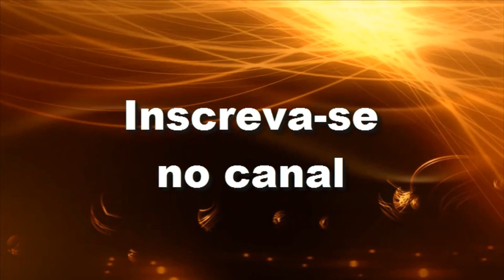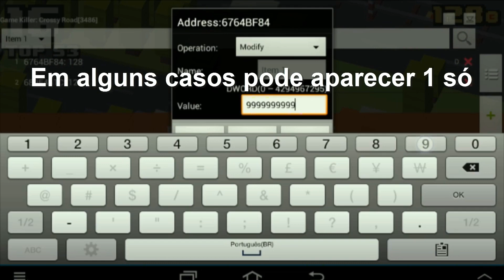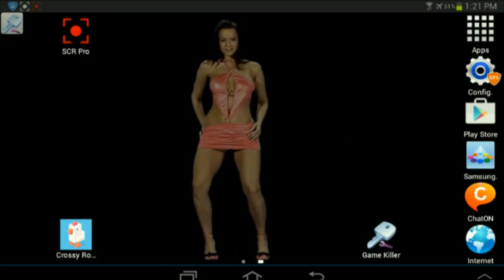Como hackear o dinheiro do Crossy Road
Neste vídeo, estou ensinando vocês a como hackear Crossy Road.Um jogo que ultimamente tem feito sucesso, pois é um jogo muito bom para se distrair e passar o tempo, embora quase quebrei meu celular de raiva algumas vezes